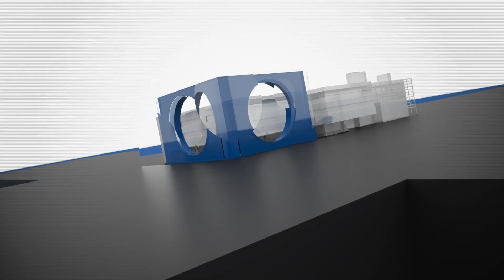¿Por qué el fomento a la música en esta frontera es importante?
Hoy en Lo Más Relevante te contamos todos los detalles de la reciente primer entrega de la Semana de la Música. Estuvo con nosotros el Mtro. Danni Iglesias, Coordinador del Programa Licenciatura en Música y nos cuenta los pormenores. ¡No te lo pierdas!